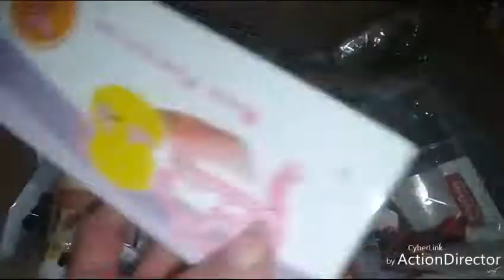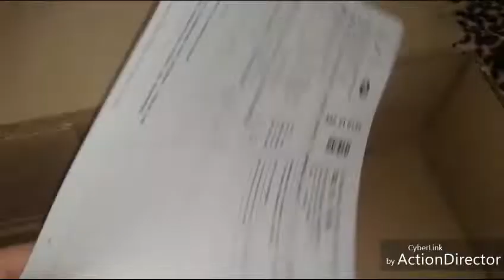UMBOXING TSU C.16